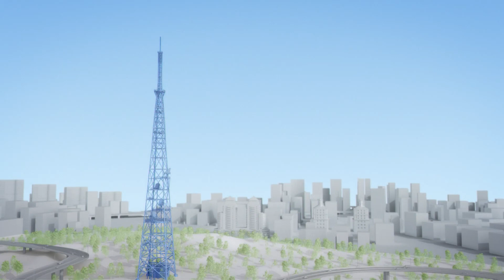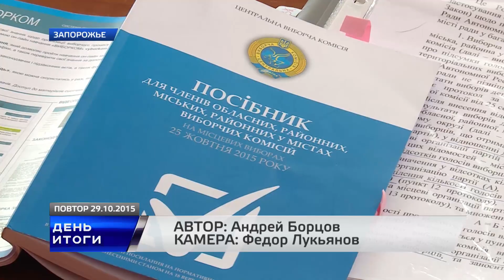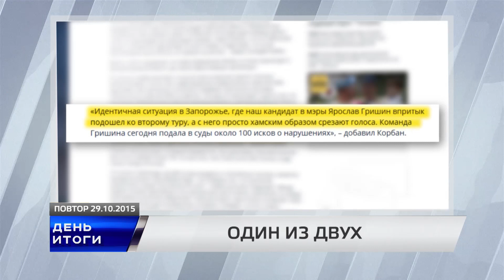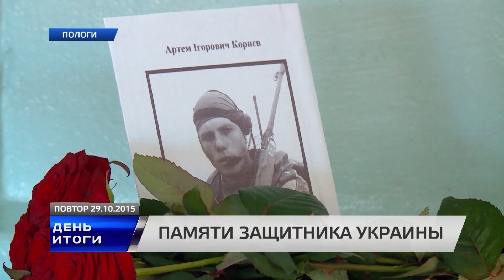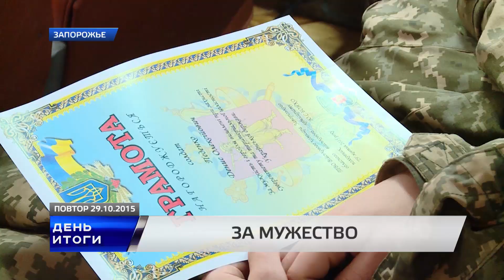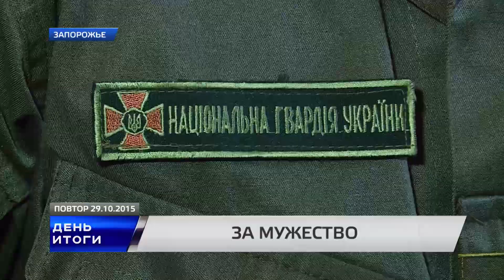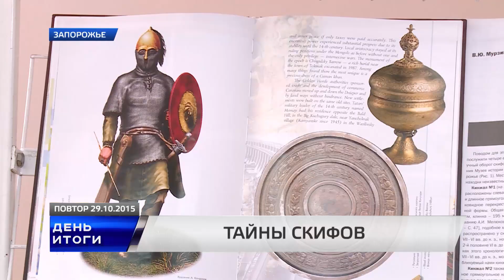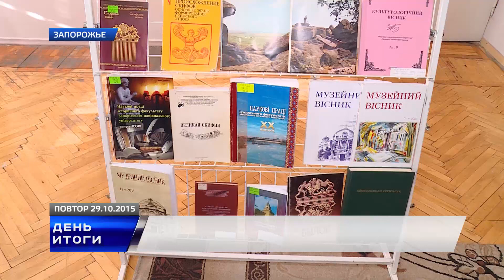День. Итоги 29 10 2015